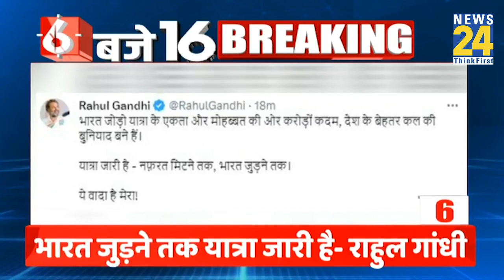6 बजे 16 Breaking News | 7 Sep 2023 | News24 | Today's News | Latest News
6 बजे 16 Breaking News | 7 Sep 2023 | News24 | Today's News | Latest News